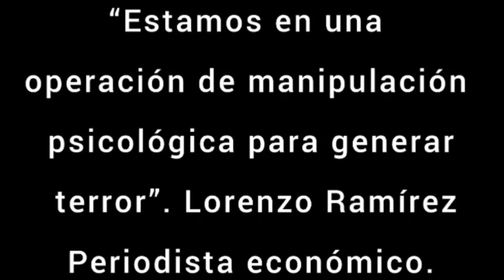Estamos en una operación de manipulación psicológica